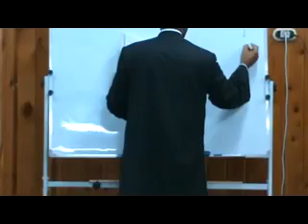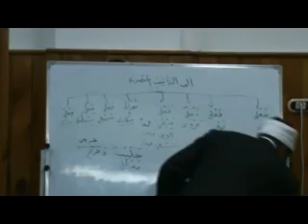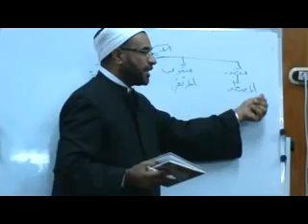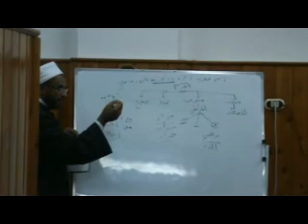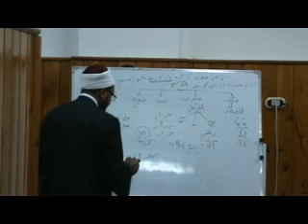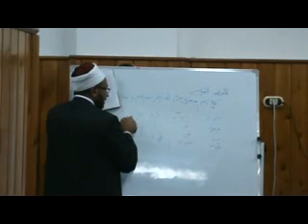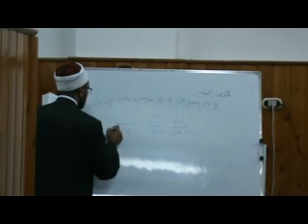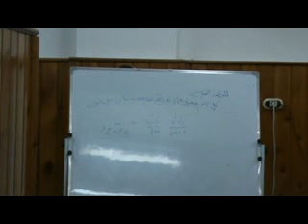د محمد حسن عثمان_شذا العرف فين فن الصرف_الدرس الخامس عشر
بمضيفة الشيخ اسماعيل صادق العدوي
21_3_2013